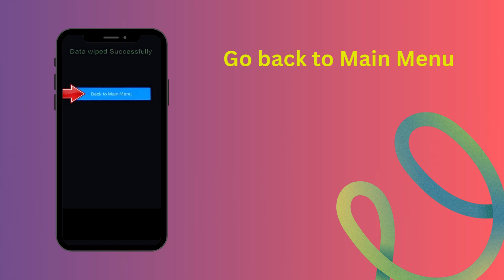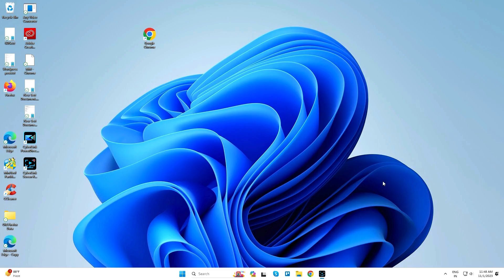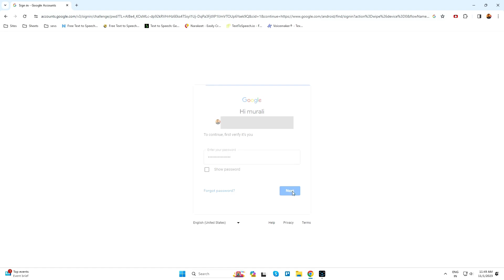How to Hard Reset Xiaomi Civi 4 Pro – Unlock if you forgot password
How to Hard Reset Xiaomi Mobile – Forgot Password | how to unlock phone if forgot password

Hard Reset :

1. First, Power Off your Xiaomi, Holding the power button.
2. Next, Hold down the volume up button + power button.
3. After that, when you see the Xiaomi logo on your screen Release the power button and keep holding a couple of seconds of volume up button.
4. Navigate with volume buttons to select the wipe data option and press the power button.
5. Next, Use the volume buttons to select the wipe all data option and press the power button to confirm it.
6. Then, Go back to Main Menu and select the Reboot option
7. Finally select the reboot to system option.
8. Reset completed on your mobile.